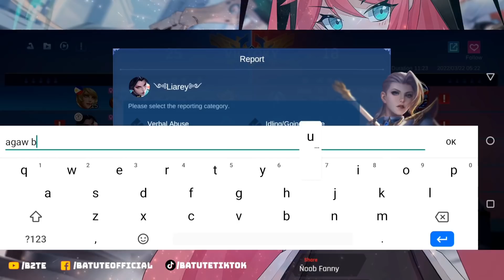Core layla buhatin ang mga pabida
Okeeeeee

IN THIS VIDEO :

layla batute
batute layla
layla gameplay
layla gameplay batute
layla mobile legends
mobile legends
batute
layla
mobile legends layla gameplay
mobile legends layla
layla god
top supreme layla